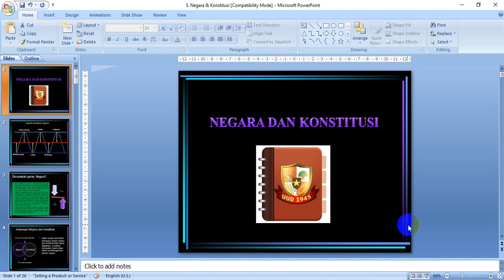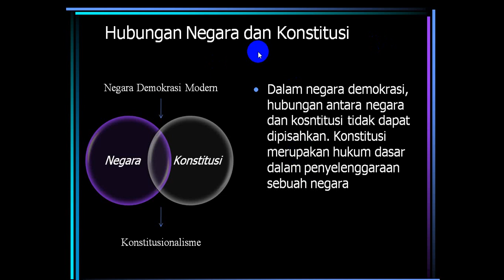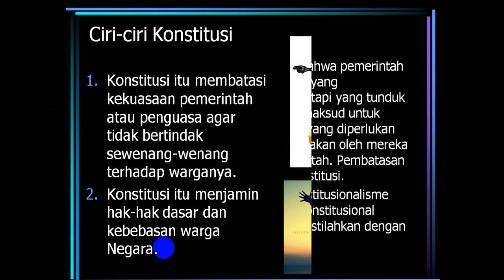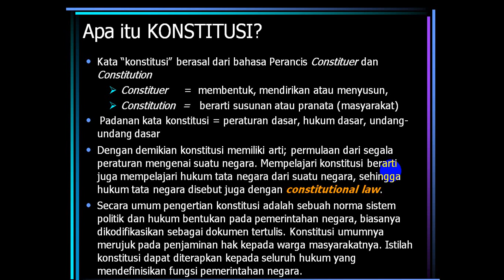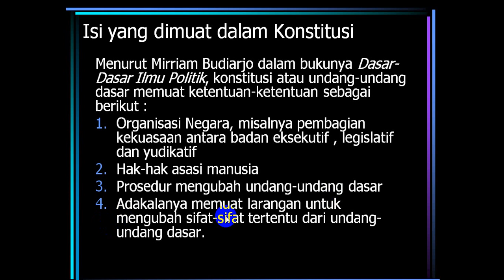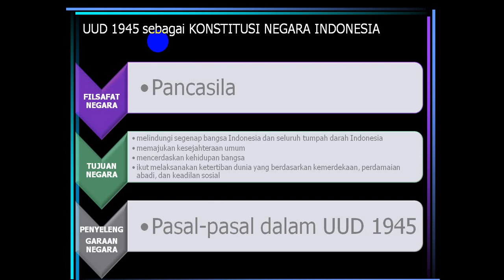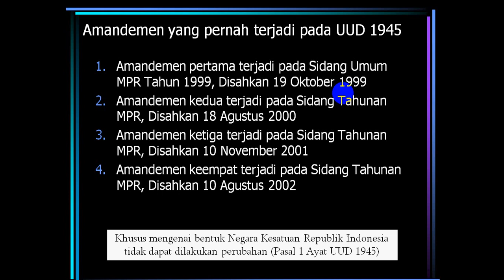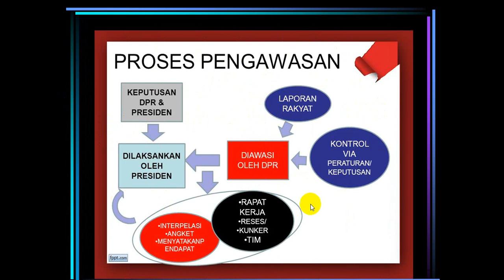PKN Seri 7 : Negara dan Konstitusi